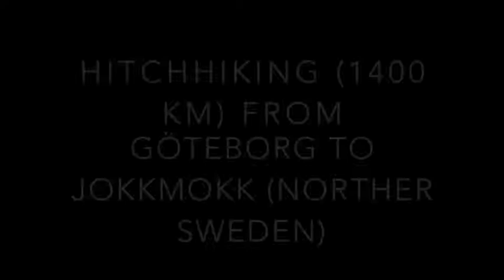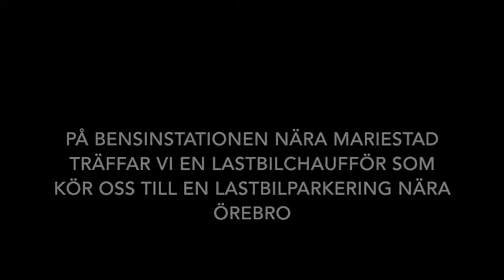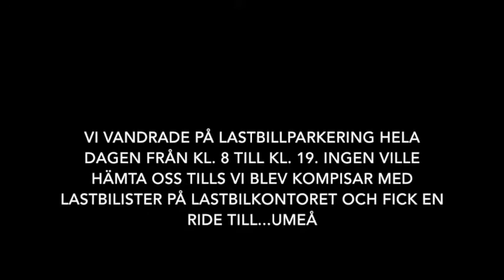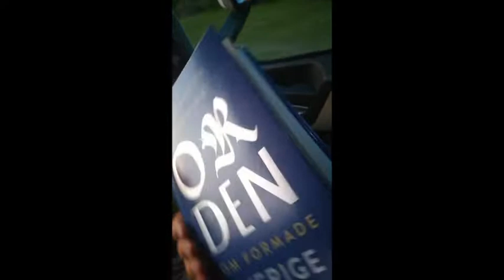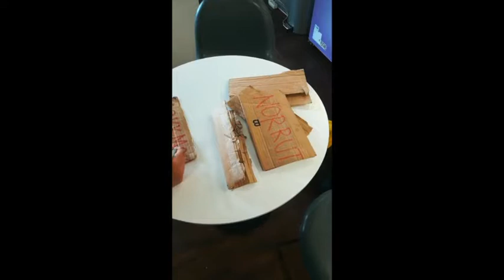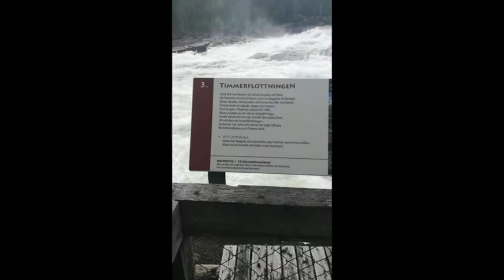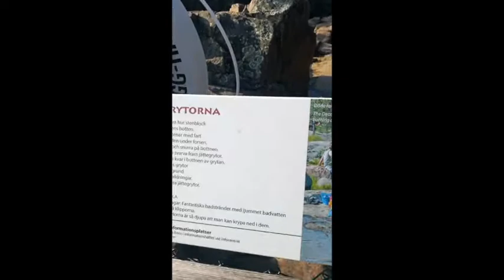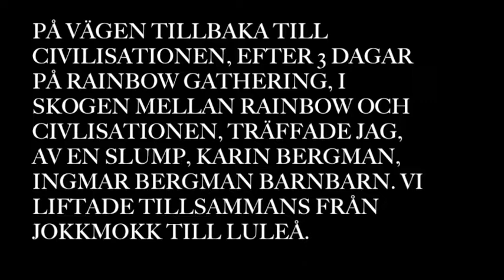Hitchhiking till Norrland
Förra Augusti liftade jag och Hampus hela vägen från Göteborg till Jokkmokk, i Nörrland: 1400 km och en riktig äventyr!
Hitchhiking är rolig, möjlig och säkrare än människor vill tänka.